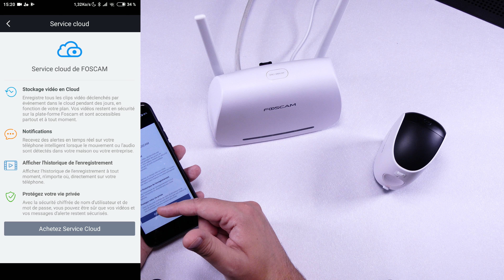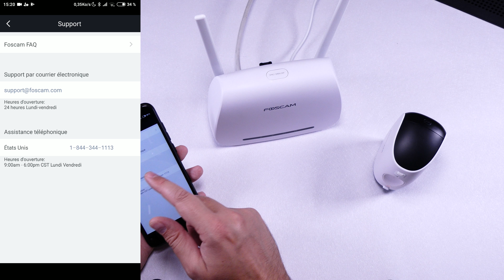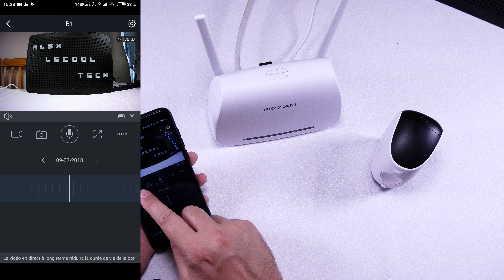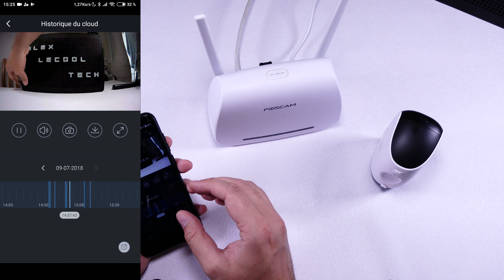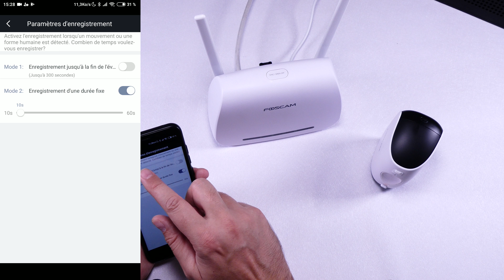TEST FOSCAM E1 - Une caméra IP vraiment sans fil !! - PART#2 - FR - 4K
Bonjour à tous !! Aujourd’hui on revient avec une deuxième partie pour le test d'une caméra IP vraiment sans fil ! La FOSCAM E1.